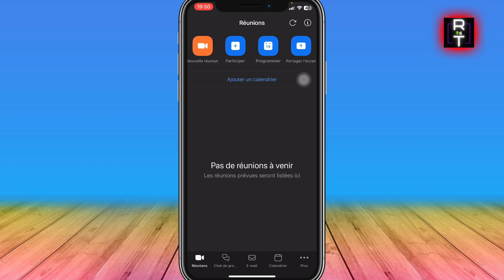Comment Activer Le Sons Sur Zoom (Très Facile)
Je vais vous montrer Comment Activer Le Sons Sur Zoom